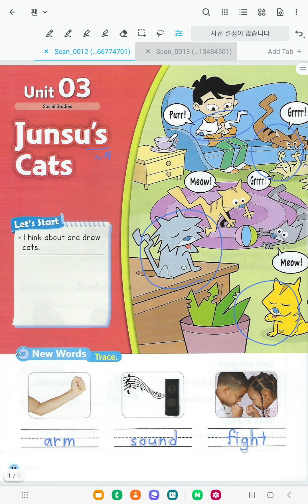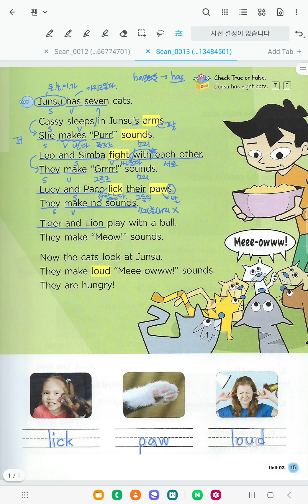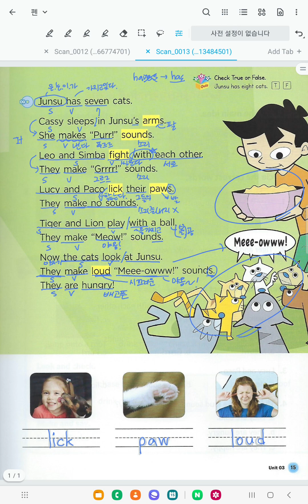Bricks Reading 50-2 [unit 3] Junsu's Cats